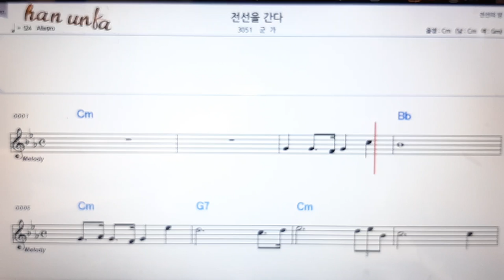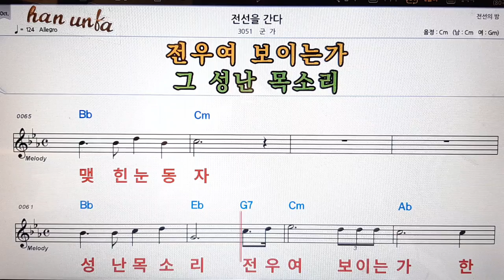전선을 간다/군가👍노래 반주, 코드 악보,가라오케💋Karaoke*Sheet Music*Chord*MR